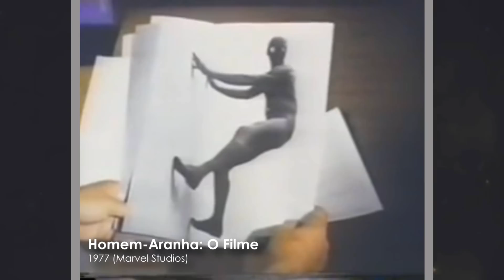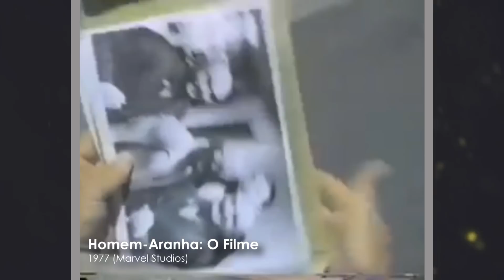O TERRÍVEL FILME PERDIDO DO HOMEM-ARANHA DOS ANOS 70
Se você gosta de filmes, NÃO ASSISTA AO FILME PERDIDO DO HOMEM-ARANHA! Por mais incrível e divertido que esse herói seja, existe um filme seu que estreou em 1977, que a Marvel prefere ESQUECER PRA SEMPRE! Lançado originalmente como uma série de TV, no Brasil esse longa chegou aqui como "Homem-Aranha: O Filme"! E ele é tão BIZARRO que só você conferindo o vídeo pra saber mais sobre O FILME PERDIDO DO HOMEM-ARANHA!

Ta esperando O QUE PRA RECEBER UM SALVE EM UM PRÓXIMO VÍDEO?